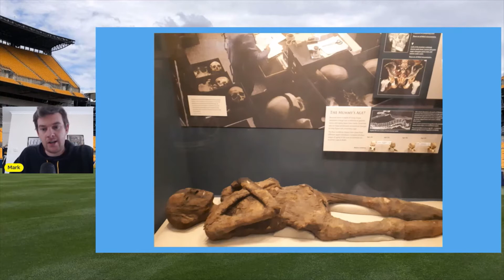Pittsburgh Steelers: Happy 4th Of July Steelers Nation.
Pittsburgh Steelers Australia: Happy 4th Of July Steelers Nation.

Go Steelers